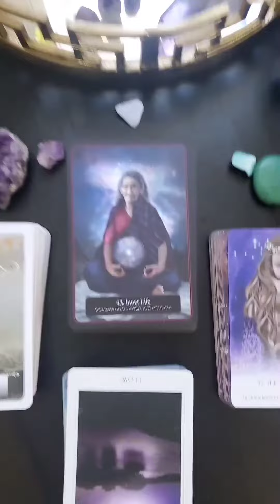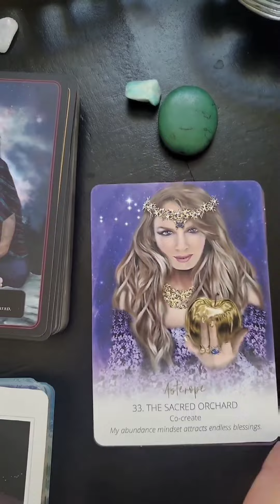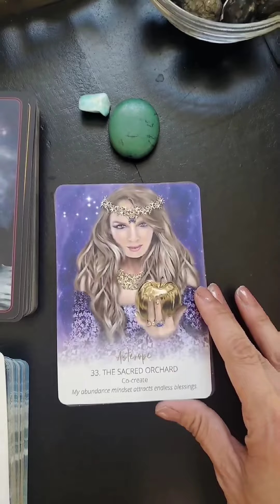Lol the voice contortion haha I can't! but like good info here.